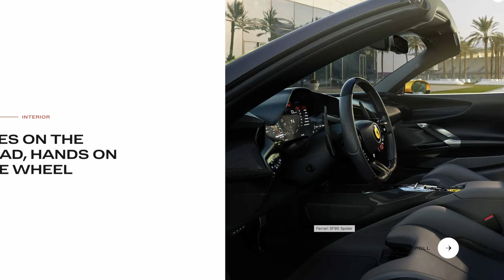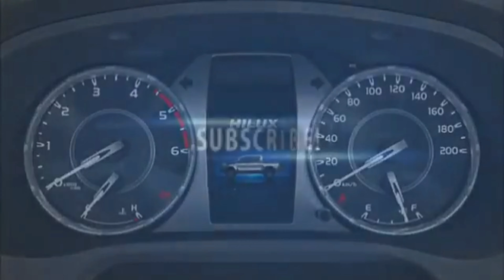Ferrari SF90 Spider 2023/going crazy / The Supercar Diaries